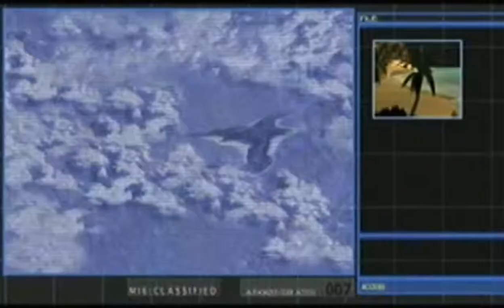James Bond Nightfire | Walkthrough Part 8 | No Commentary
James Bond Nightfire | Walkthrough Part 8 | No Commentary | Gamecube | German / Deutsch | Der Tiefe Abstieg
Check description for details

James Bond Nightfire
Mission: Der Tiefe Abstieg
Gamecube